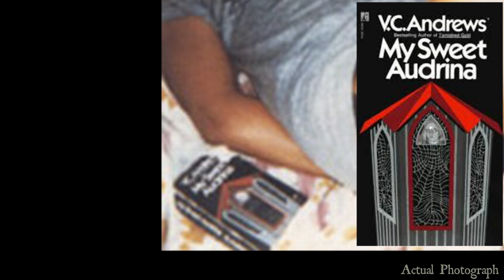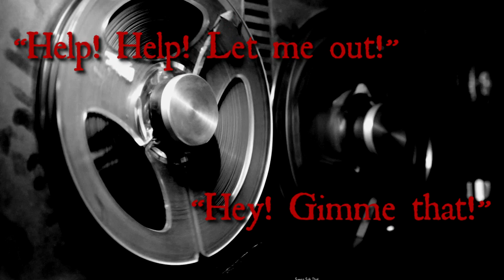CREEPY UNEXPLAINED DISAPPEARANCES [PART I] | SERIOUSLY STRANGE #4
Thanks to Alexandria Mount for her voice in this video!

Correction to the video:. I accidentally went off my script and said Tara Calico disappeared in 1998. It's actually 1988. Duh on me.

SOURCES

My name is Rob Gavagan and I work every day to bring my audience a unique new experience! My channel is different because it contains both COMEDY and TRAGEDY!